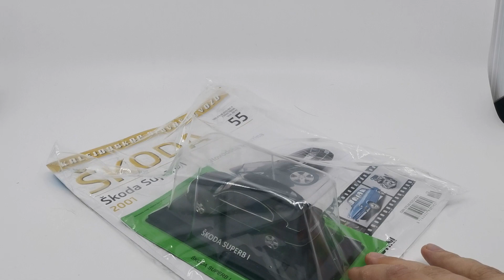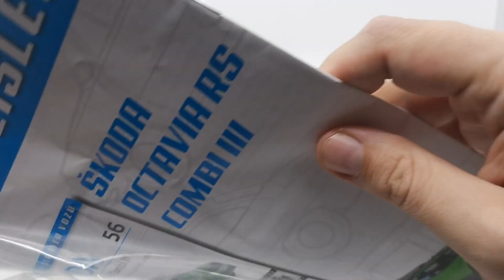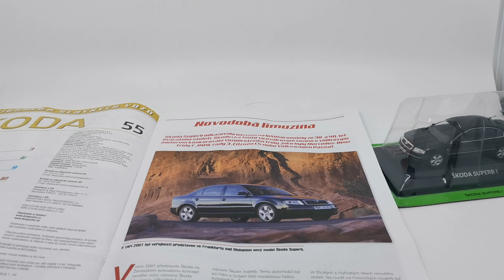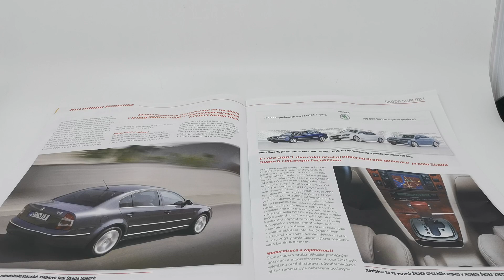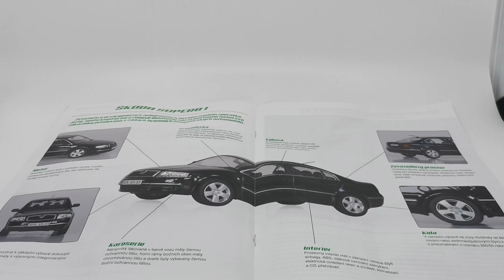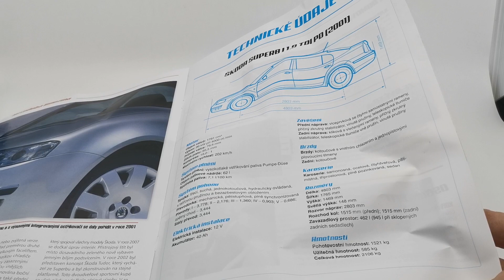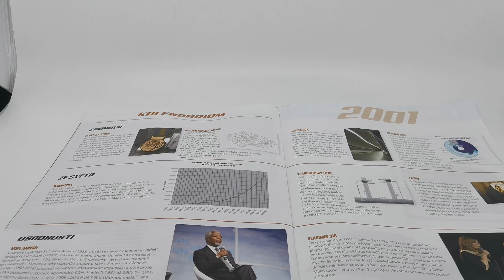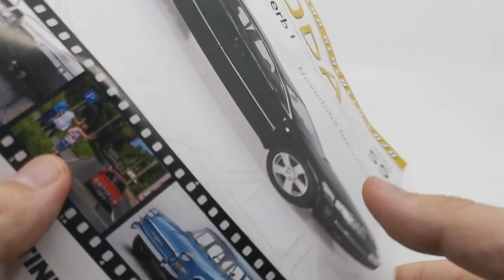Kaleidoskop slavných vozů Škoda číslo 55 - Škoda Superb I v měřítku 1:43 od DeAgostini - CZ recenze